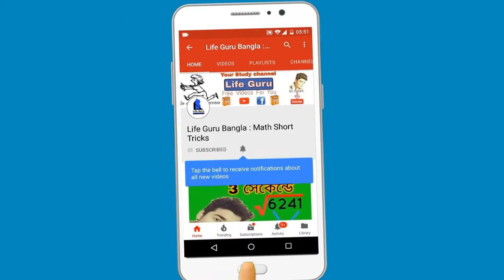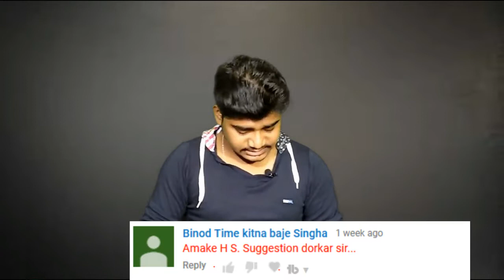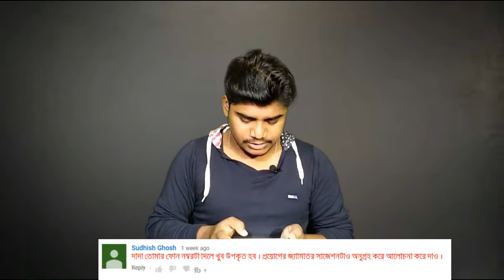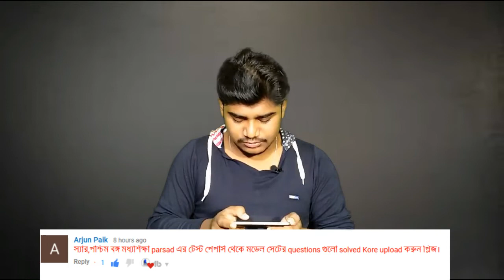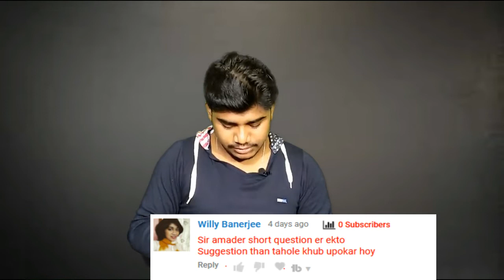Pewdiepie vs lifeguru | কমেন্টের উত্তর | comments box#2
More tags -
2019 Madhyamik Math Suggestion, WBBSE Mathematics Suggestion 2019 , Free 2019 Madhyamik Math Suggestion,Download WBBSE Mathematics . West Bengal Madhyamik math Suggestion 2019 WBBSE Board ... Two Important Paragraph for Madhyamik 2019 Math Exam as Suggestion. ... Madhyamik Exam 2019 Mathematics Suggestion (WBBSE Board,West Bengal Madhyamik 2019 Mathematics Suggestion Download with Sure Common in Examination, West Bengal Board of Secondary Education Madhyamik Mathematics Suggestion in Bengali version. ... Madhyamik 2019 Suggestion for 10th Class students.পিথাগোরাসের উপপাদ্য , মাধ্যমিক ২০১৯ , মাধ্যমিক ২০১৯ অঙ্ক সাজেশন,পিথাগোরাসের উপপাদ্যের সমাধান,MCQ,Madhyamik Mathematics MCQ, West Bengal Board Model Question & Answers for Madhyamik Pariksha, Multiple Choice Questions for West Bengal , Model Questions and Answers for Maths Bengali Version , objective questions and answers in madhyamik mathematics
West Bengal Madhyamik (Secondary) 2019 Mathematics Suggestion,